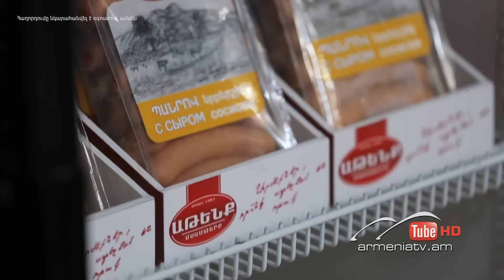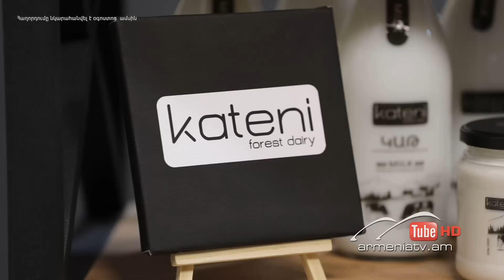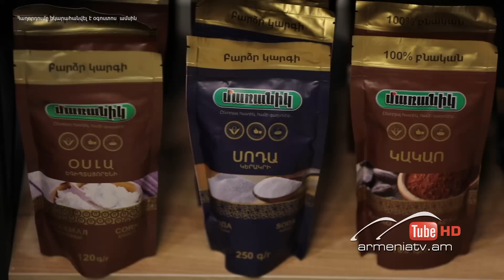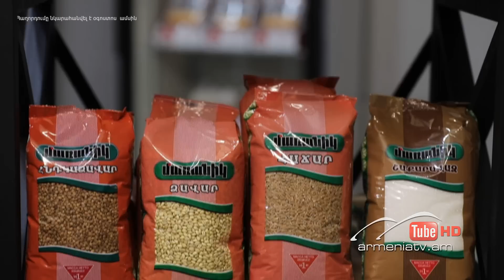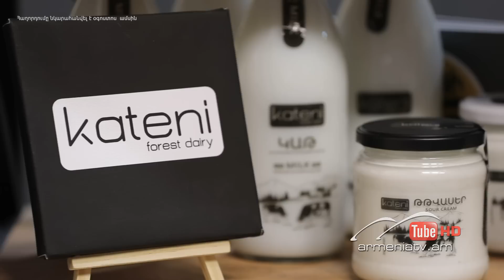Աղ ու Հաց 12, Ռաֆո և Անի Արզումանյան / Agh u Hac